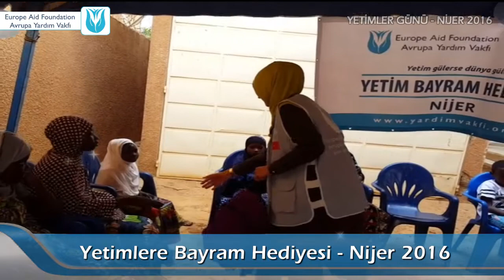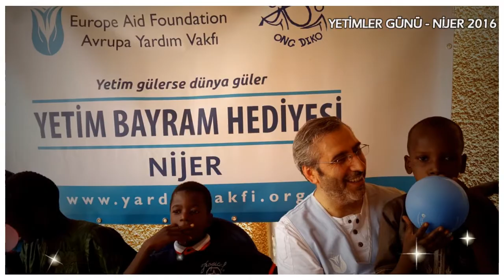Yetimler Günü 1 Nijer 2016 - Avrupa Yardım Vakfı